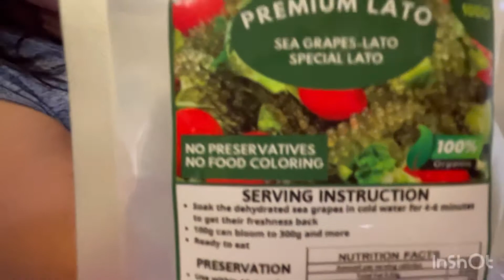SEA GRAPES IN THE PACKET How to make it real fresh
I have two friends come for lunch they bring some sea grepes it’s real fresh  I’m amazed what happened  after she put water on it  please like subscribe don’t forget to click the notification 🔔to update you for the next video